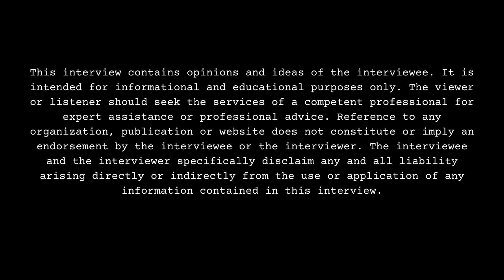SG Kendall Has A Warning For Atlanta Visitors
Part 5

Atlanta, GA born/raised/residing recording artist, SG Kendall, sits down withDJ Smallz and reflects on his hometown, opening up about his past. This interview was filmed on 10/5/23.